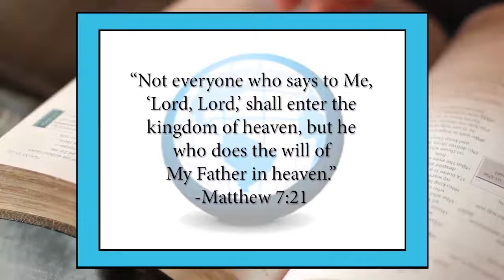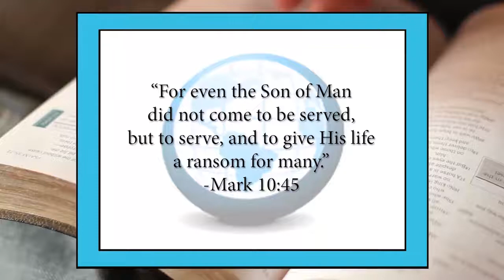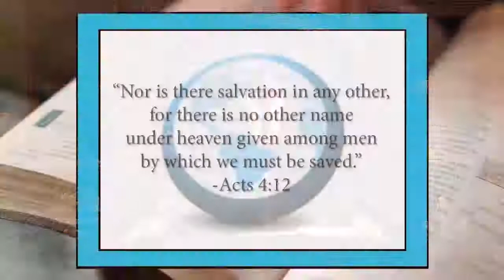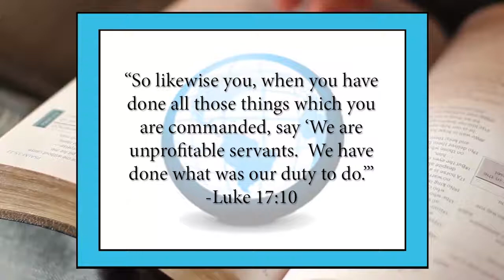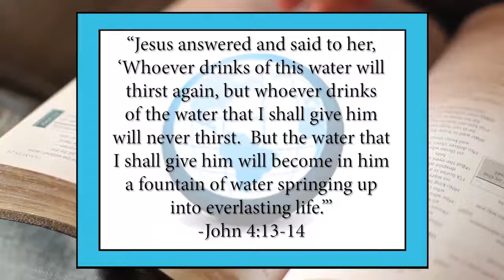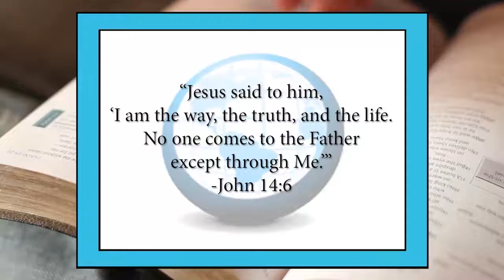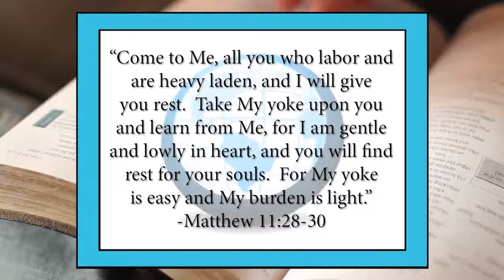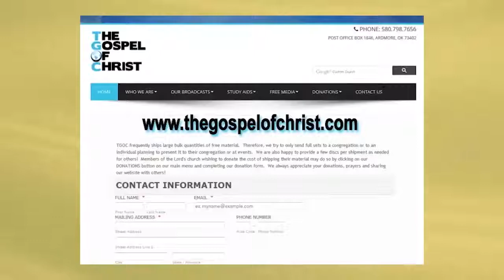The Convictions of Christ - More About Jesus - The Gospel of Christ - MAJ 4